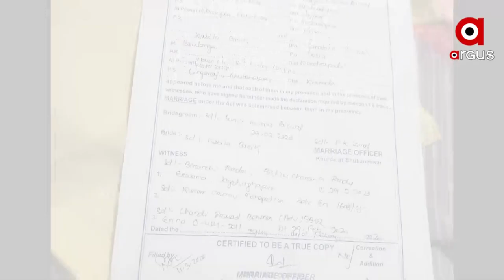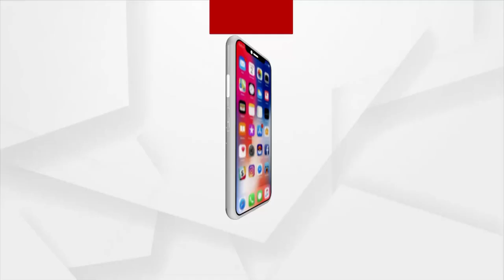ସ୍ଵାମୀ 420 | Wife Betrayed By Fraudster Husband In Odisha's Jajpur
Man commits fraud of lakhs, leaves wife and kid and flees.
ପ୍ରେମ ବିବାହ ପରେ ଧୋକା ତ ଦେଲା ଦେଲା । ମନ ସେତିକିରେ ଶାନ୍ତି ହେଲାନି ଯେ ସ୍ତ୍ରୀ ମୁଣ୍ଡରେ ଲଦି ଦେଲା କୋଟି କୋଟି ଟଙ୍କାର ଋଣ । ଭଡ଼ା ଘରେ ସୁଖର ସଂସାର ଚାଲିଥିବା ବେଳେ ହଠାତ ଗାଏବ ହୋଇଗଲା ସ୍ୱାମୀ ସୁମିତ ବିଶ୍ୱାଳ ।